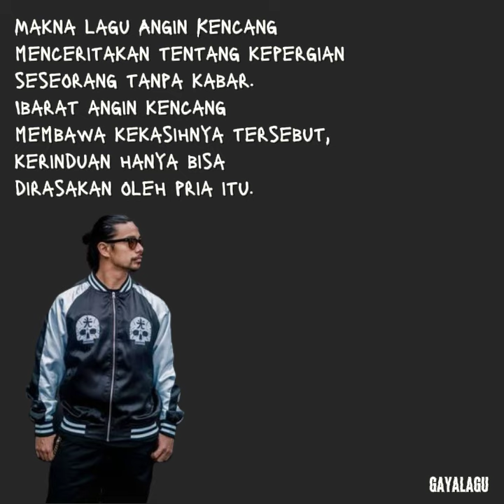Makna Lagu Angin Kencang - Noh Salleh